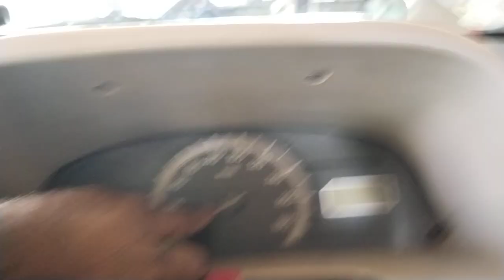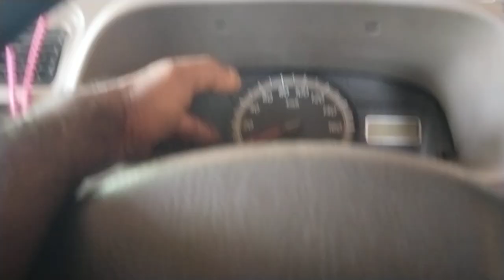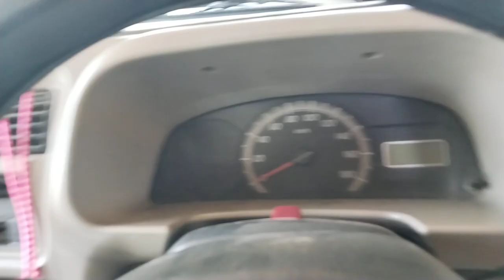eeco car speedometer sensor issue বাংলা ভিডিও eeco car speedometer eeco speed sensor jahirul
maruti eeco speedometer not working eeco car speedometer Maruti Suzuki Eeco kilometer sensor location Maruti Suzuki Eco digital meter speed sensor problem speed sensor location in car
 Eeco kilometer sensor issue hone ka reason eeco o kilometer sensor wiring check
eeco digital kilometre system
speed meter proplem